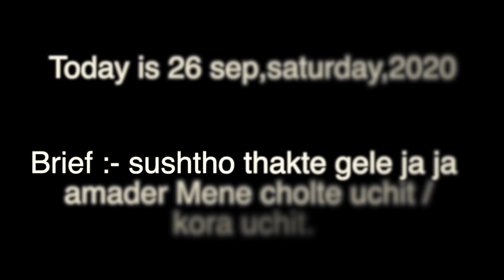how to fit and healthy any time? sushtho ki kore thakbo? Home base workout part-2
amader fit and healthy thakar jnno ki ki kora uchit?
ki vabe amra vlo thakte and sustho thakte parbo?